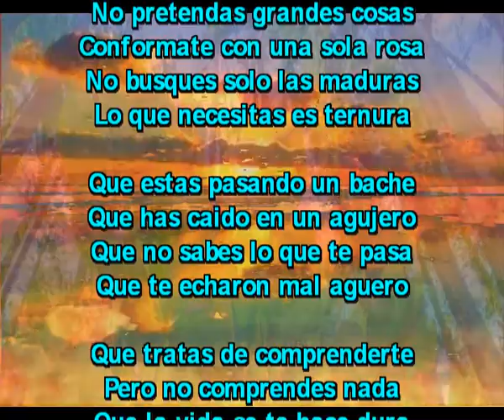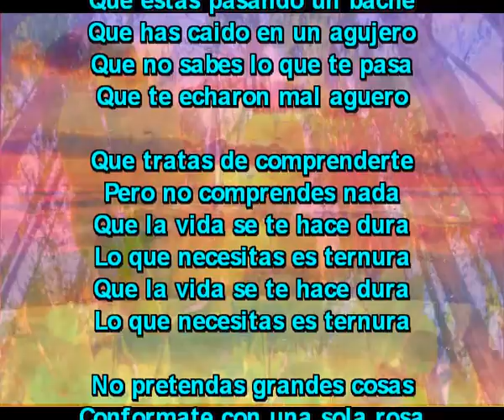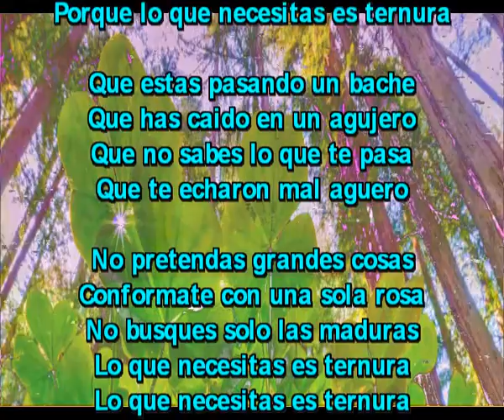Es ternura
No pretendas grandes cosas
Conformate con una sola rosa
No busques solo las maduras
Lo que necesitas es ternura

Que estas pasando un bache
Que has caido en un agujero
Que no sabes lo que te pasa
Que te echaron mal aguero

Que tratas de comprenderte
Pero no comprendes nada
Que la vida se te hace dura

Si notas que se te va la vida
Son los años que pasan enseguida
Que se te hace la vida muy dura

Me la puede dar la fortuna, creo que no
Me la puede dar la materia, seguro que no
Busca paciente aquello que te perdura
Porque lo que necesitas es ternura